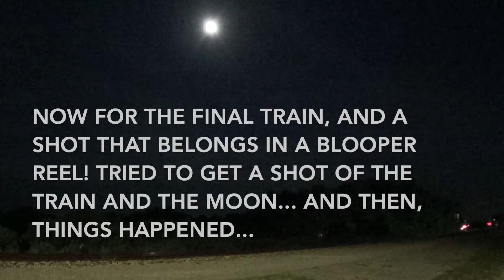CSX action on the S line!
Dade city is cool

Hello! I am Trevor, and obviously, I love trains! I try to get out as often as I can.
On this channel, expect trains mainly in the Tampa metro area. I often railfan in and in between Tampa itself, Plant City, Lakeland, and Dade City. I do travel frequently, and there are 2 places I go to at least once a year. Moffat Tunnel (West Portal) in Winter Park, Colorado and Folkston, Georgia.
I hope you guys enjoy my videos! Whether it is a laugh or you learned something new, I appreciate it!
If there is an issue with my video or channel, let me know, and i'll try my best to fix it!